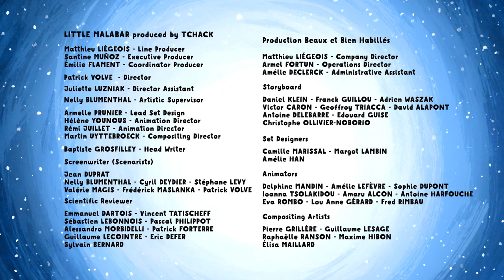The Turning Ice Cubes | Little Malabar | 10' Compilation | Cartoon for Kids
In this compilation:
00:00 | The Turning Ice Cubes | S02E05
03:55 | The Ladies Of Ice | S02E03
07:37 | The Earth As A Snowball | S02E14